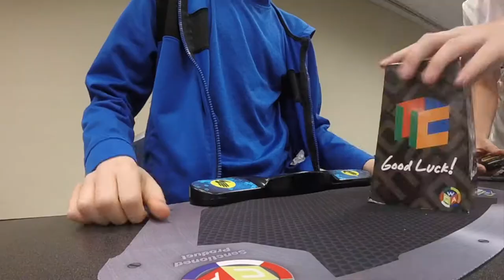11.94 official 3x3 average.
my hands were cold.

cube: Little Magic M
comp: DFW Cubing Fiesta June 2018

11.77
11.94
12.12
(10.36)
(13.75)
= 11.94 average.